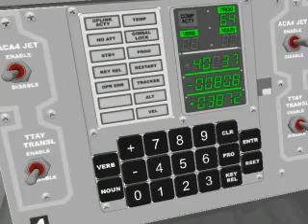1969 Moon landing by the Eagle Lander --/o\-- Orbiter (2004) --/o\-- Flight Simulation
This 2004 video shows the Eagle Lander 3D simulation in action with a recreation of the Apollo 12 moon landing. The video was created by Ron Monsen.